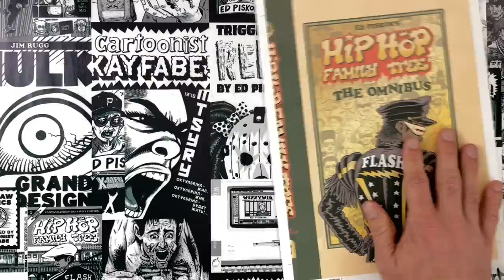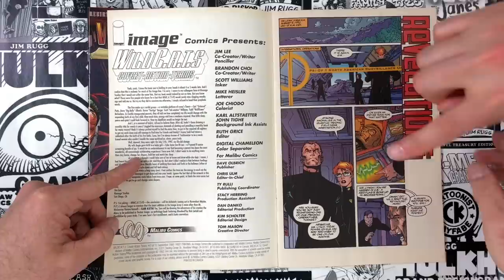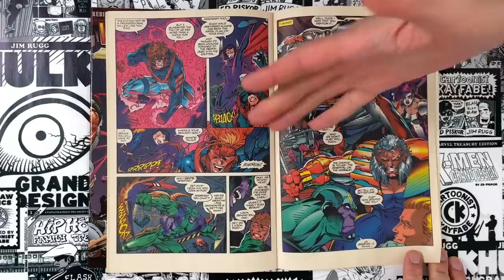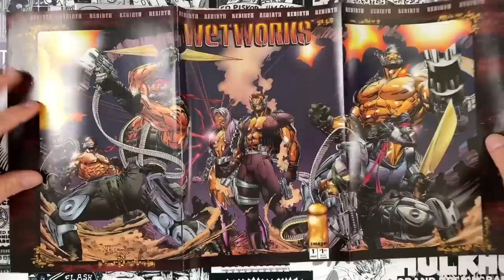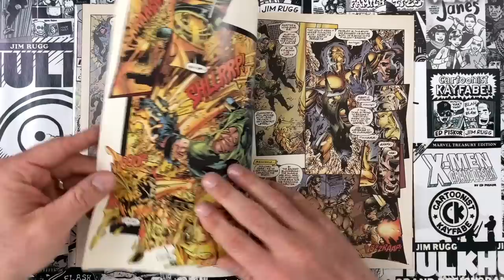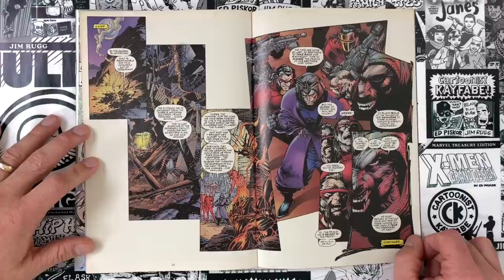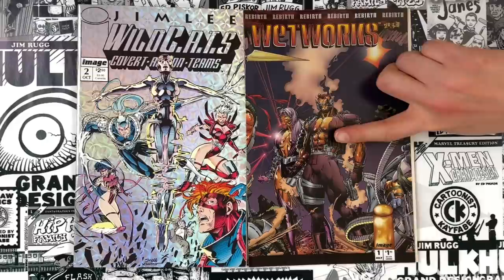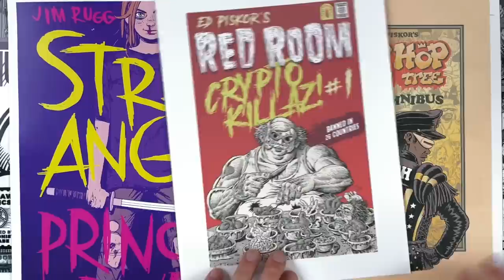WETWORKS - Paramilitary Killer Superheroes, aka, Image Comics' LATEST Book!